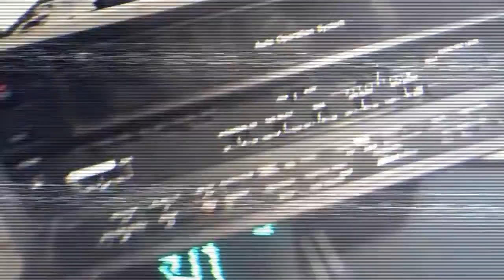Beat Saber .:°:. A let's play a round 👓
The fantastic free new Track: Crab Rave. Played it the first time ever. So LVL normal only.

psvr
beat saber
crab rave
free dlc